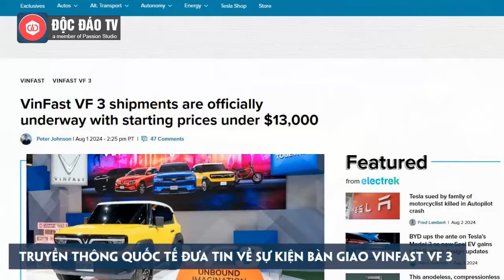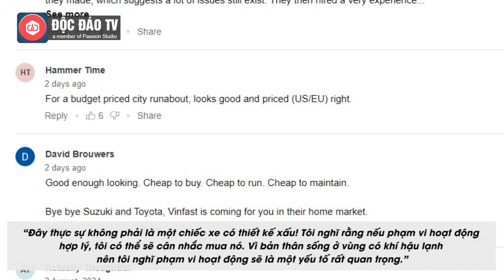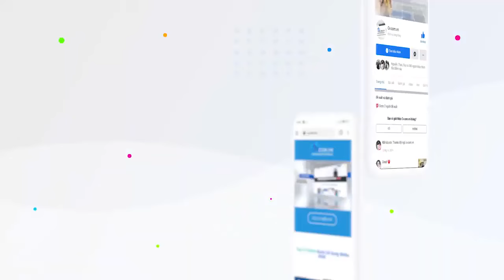Người Tiêu Dùng Mỹ Nói Gì Về Xe Điện VinFast VF 3?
Mới đây, nhiều kênh truyền thông quốc tế bao gồm Electrek (chuyên trang về xe điện) và Nikkei Asia (tờ báo tài chính lớn nhất thế giới), đã đưa tin về việc VinFast đã bắt đầu bàn giao mẫu xe điện mini mới của mình, VinFast VF 3.

Theo các kênh truyền thông này, với giá khởi điểm dưới 13.000 USD, VF 3 mới đã tạo ra sự chú ý mạnh mẽ.